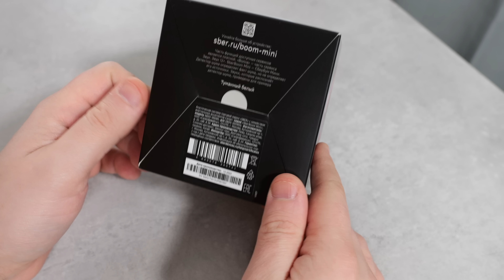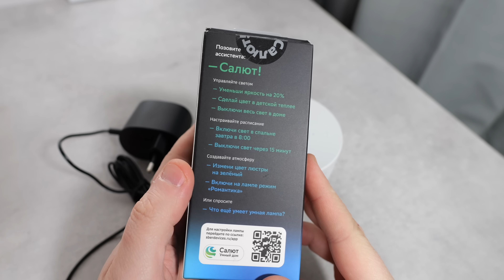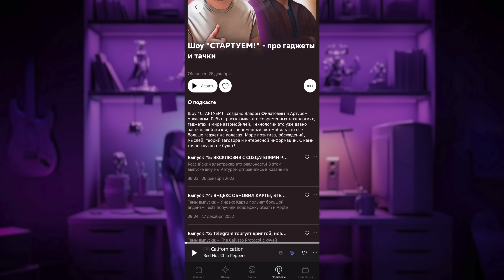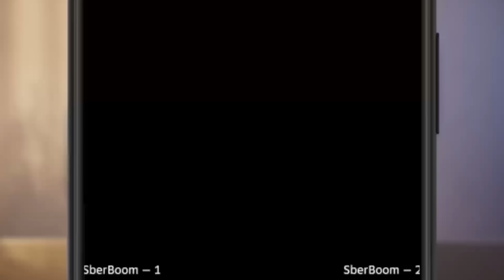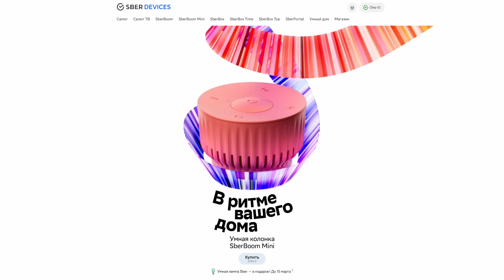SBERBOOM MINI: ТЕСТ ЗВУКА И ВОЗМОЖНОСТЕЙ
В этом видео речь пойдет о новых умных колонках от SberDevices –  SberBoom mini с виртуальными ассистентами Салют. Это новые устройства, которыe сделают дом комфортнее и безопаснее, станут отличным развлечением для детей и взрослых, а еще помогут управлять разными электроприборами в доме. Про прослушивание музыки и множества другого контента тоже никто не забыл. Давайте вместе разбираться как это все работает!